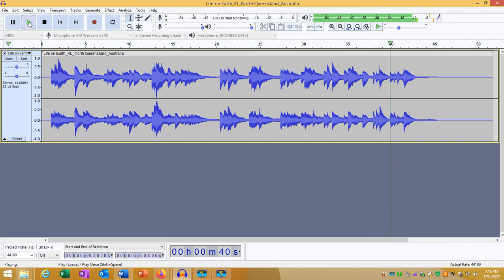Life on Earth BBC - Piano - short portion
This is only a simplistic version for the purpose of asking a question about why a particular section of Life On Earth (BBC) music appears to be totally missing from all music sources (online - on YouTube - anywhere). The portion I'm referring to is at 0:20 (20 seconds) into my clip. I have played this music in a very simple way only - just to get the picture across. I clearly remember that particular music - and am surprised that - while I clearly remember it, there appear to be no traces of that particular melody (that portion 0:20 only) online, or anywhere. The big question is 'why?'.

The composer of Life on Earth (BBC) music is Edward Williams. His Life on Earth (BBC) theme music is indeed very special. So very cleverly constructed, and beautifully constructed. Amazing work.

Instrument : Yamaha P-515.